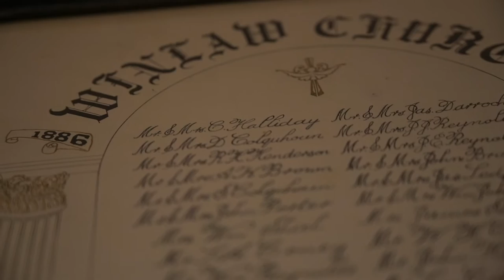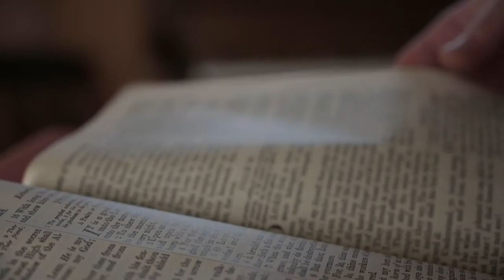Don't Wanna Talk (Official Video)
The official video for "Don't Wanna Talk", the latest release from Canadian Country recording Artist, Chris Henderson.

The video was shot at the Winlaw church and cemetery in Gainsborough, Sk, and a special thank you goes out to the caretakers of the property for allowing us into a very special space. My Grandfather is buried there, and the church was a huge part of my Dad's childhood.

Video/Editing/Production- Little Jack Films

Creative Directors: Chris Henderson & Blake Berglund

Song co-produced by Troy Kokol of Reluctant Cowboy Records in Calgary, Ab, and Henderson.

Written by: Chris Henderson